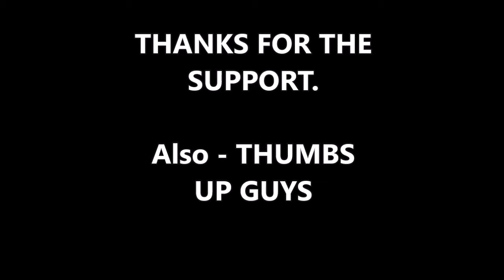JUST NOW: Judd Apatow Trump ‘Too Much of a Coward’ to Buck the NRA